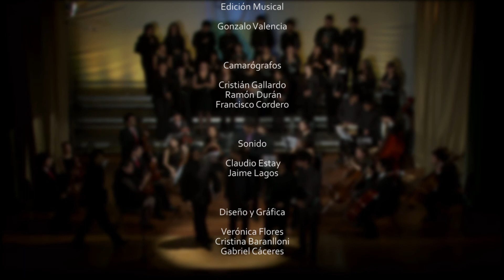Orquesta Juvenil MusArt de Casablanca + coro y camerata Navidad | Universidad de Valparaíso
Ciclo de Orquestas Juveniles
Temporada 1, fecha 6
Concierto de Navidad

Orquesta Juvenil MusArt de Casablanca
Director: Vicente Toskana-Lanzendorff

Camerata Vocal de la Carrera de Música de la Universidad de Valparaíso
Coro de Cámara de la Facultad de Humanidades de la Universidad de Valparaíso
Directora: Ximena Soto Lagos

Grabado el 10 de diciembre de 2015 en el Aula Magna de la Escuela de Derecho de la Universidad de Valparaíso